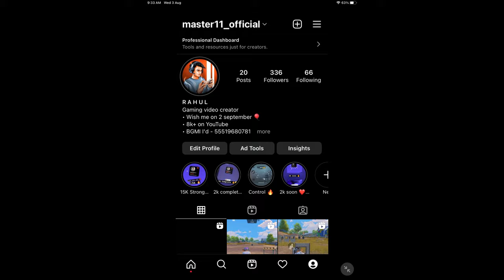😱OH NO ! Master m24 tdm tips and tricks in bgmi/pubg | Close range m24 tdm tips and tricks bgmi